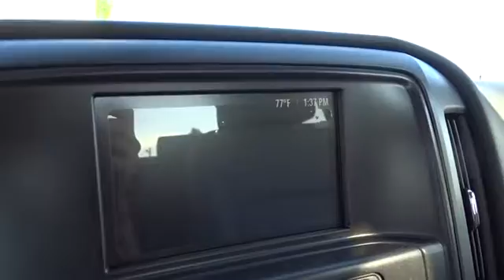2016 Chevrolet Silverado 2500HD San Antonio, Houston, Austin, Dallas, Universal City, TX CC60592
2016 Chevrolet Silverado 2500HD
2016 Chevrolet Silverado 2500HD Work Truck - Stock#: CC60592 - VIN#: 1GC1KUEGXGF218966

Gunn Chevrolet
12602 IH 35 North

Special Financing Available: APR AS LOW AS 2.9% OR REBATES AS HIGH AS $2,000!! 4 Wheel Drive!!!4X4!!!4WD.. Optional equipment includes: WT Convenience Package, Heavy-Duty Trailering Equipment, Radio: AM/FM Stereo w/Chevrolet MyLink, Black Power-Adjustable Heated Outside Mirrors, Tires: LT265/70R17E AT BW, Frame-Mounted Underbody Shield, Federal Emissions Requirements, Engine: Vortec 6.0L VVT V8 SFI... Introducing the 2016 Silverado2500 HD. With new exterior and interior designs, the Silverado 2500HD offers the proven power of Chevy's heavy-duty engines. Of the engine options you have the available Duramax 6.6L Turbo-Diesel V8 with Allison transmission or the gasoline-powered Vortec 6.0L V8 which comes standard on Silverado HD. Its torque curve is broad and flat, with approximately 90 percent of peak torque available at only 2,000 rpm. The Silverado 2500HD is also available with a version of the Vortec engine that allows the use of Compressed Natural Gas. The Silverado 2500HD offers the most standard trailering capacity in its class at 13,000 lbs thanks in part to smart technologies like Trailer Sway Control and an available Trailer Brake Controller. The 2500HD equipped with the available Duramax engine is capable of towing 17,900 lbs. With its all-new interior, Silverado HD makes life onboard easier, especially for a work truck. First, the cabin is quieter, thanks to triple door seals and aerodynamic enhancements to the exterior. An all-new instrument cluster features a six-gauge cluster and integrated center control display. From the contacts and music playlists you've got stored in your smartphone, to a selection of on-screen apps like Pandora, to the available MyLink with Navigation, the available 8-inch screen provides instant access to the information and entertainment you want. Managing cargo is now easier as well with a bed built from steel that's roll formed, not simply stamped. Silverado HD's new available load-bearing upper hooks are rated to help secure 250 pounds each. Silverado HD's available EZ-Lift and Lower Tailgate takes hardly any effort to raise and is designed to lower gradually when opening.
AUDIO SYSTEM  CHEVROLET MYLINK RADIO 7 DIAGONAL COLOR TOUCH SCREEN  AM/FM STEREO  with seek-and-scan and digital clock  includes Bluetooth streaming audio for music and select phones; featuring Android Auto and Apple CarPlay capability for compatible phone (Includes (UQ3) 6-speaker audio system  (UE1) OnStar  (VV4) OnStar 4G LTE Wi-Fi Hotspot.),ENGINE  VORTEC 6.0L VARIABLE VALVE TIMING V8 SFI  E85-COMPATIBLE  FLEXFUEL  capable of running on unleaded or up to 85% ethanol (360 hp [268.4 kW] @ 5400 rpm  380 lb-ft of torque [515.0 N-m] @ 4200 rpm) (STD),GVWR  9900 LBS. (4490 KG),MIRRORS  OUTSIDE HEATED POWER-ADJUSTABLE VERTICAL TRAILERING  UPPER GLASS  MANUAL-FOLDING AND EXTENDING  BLACK.  Includes integrated turn signal indicators consisting of 51 square inch flat mirror surface positioned over a 24.5 square inch convex mirror surface with a common head and lower convex spotter glass (convex glass is not heated and not power adjustable) and addition of Auxiliary cargo lamp for backing up (helps to see trailer when backing up with a trailer) and amber auxiliary clearance lamp and includes (DD8) auto-dimming inside rearview mirror.),SUMMIT WHITE,TIRES  LT265/70R17E ALL-TERRAIN  BLACKWALL,TRAILERING EQUIPMENT  Trailering hitch platform 2.5 with a 2.0 insert for HD  7-wire harness with independent fused trailering circuits mated to a 7-way sealed connector to hook up parking lamps  backup lamps  right and left turn signals  an electric brake lead  battery and a ground  The trailer connector also includes the 4-way for use on trailers without brakes - park  brake/turn lamps Includes (JL1) trailer brake controller.,TRANSMISSION  6-SPEED AUTOMATIC  HEAVY-DUTY  ELECTRONICALLY CONTROLLED  with overdrive and tow/haul mode. Includes Cruise Grade Braking and Powertrain Grade Braking (STD),UNDERBODY SHIELD  FRAME-MOUNTED SHIELDS  includes front underbody shield starting behind front bumper and running to first cross-member  protecting front underbody  oil pan  differential case and transfer case,WT CONVENIENCE PACKAGE  includes (AKO) tinted windows  (KI4) 110V outlet  (AQQ) Remote Keyless Entry  (A91) remote locking tailgate  (UVC) Rear Vision Camera and (DL8) outside  heated power-adjustable mirrors.,Locking/Limited Slip Differential,Four Wheel Drive,Tow Hooks,Power Steering,ABS,4-Wheel Disc Brakes,Tires - Front All-Season,Tires - Rear All-Season,AM/FM Ster